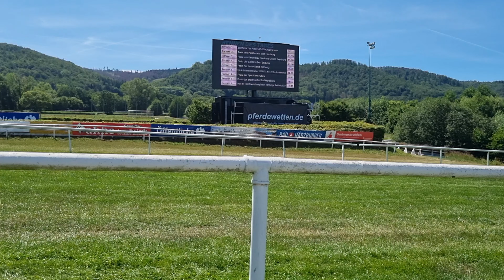Ang Karera Ng Kabayo Nila Na Tumalo Sa Amin